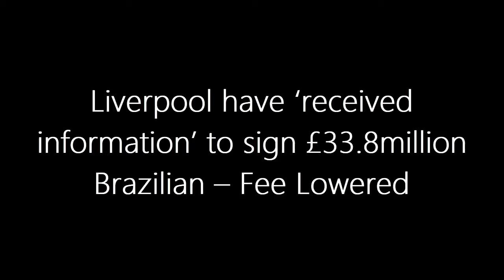Douglas Luiz to Liverpool for £33.8M!? 😱 Latest Transfer Drama Unfolds!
Liverpool fans, brace yourselves! Aston Villa's star midfielder, Douglas Luiz, could be heading to Anfield for a shockingly low fee of £33.8 million! Join us as we dive into the latest updates, including Juventus' interest and potential player swaps. Will Luiz don the famous red shirt next season?